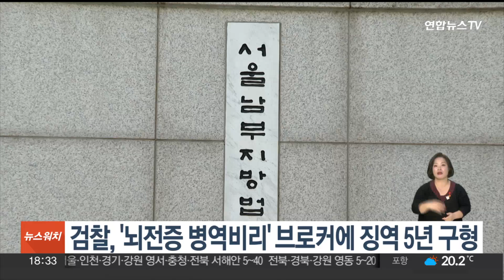검찰, '뇌전증 병역비리' 브로커에 징역 5년 구형 / 연합뉴스TV (YonhapnewsTV)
검찰, '뇌전증 병역비리' 브로커에 징역 5년 구형

허위 뇌전증 진단서를 이용해 병역 등급을 낮추거나 면제되게끔 도운 혐의를 받는 브로커에게 검찰이 중형을 구형했습니다.

검찰은 오늘(13일) 서울남부지법에서 열린 구모 씨의 병역법 위반 혐의 공판에서 "징역 5년을 선고해달라"고 재판부에 요청했습니다.

구씨는 2020년부터 작년 10월까지 병역 신체검사를 앞둔 의뢰인 40여 명과 짜고 허위 뇌전증 진단서를 병무청에 제출해 병역을 감면받게 하고 금품을 받은 혐의로 재판에 넘겨졌습니다.

구 씨는 최후진술에서 "진심으로 사죄한다"면서 선처를 호소했습니다.